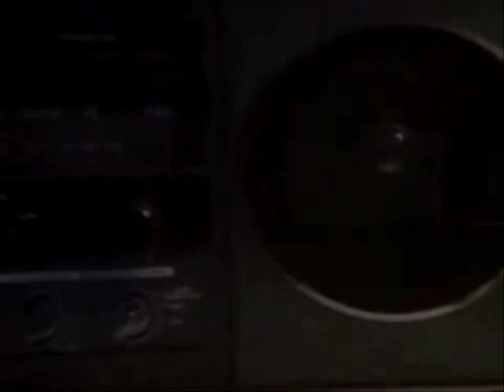Charmer - Mesozoic Mind (1987) from "Dinosaurs! - A Fun Fill Trip Back In Time"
Music Video from the educational video, "Dinosaurs! - A Fun Fill Trip Back In Time" released in 1980, then re-released in 1987 with more material. The full video is currently played at the Smithsonian Museum of Natural History.

Charmer is the band in this video portrayed as Dinosaurs in a 80's styles "Rock" Band.

I believe this video and it's music to be public domain.